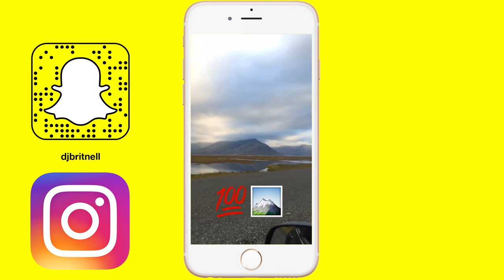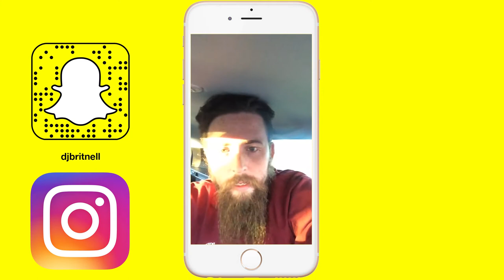Iceland Vlogs - Day 2 - River Crossing and Hverarond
Iceland Vlogs - Day 2

Gear